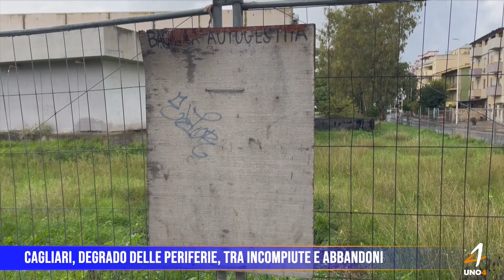Cagliari, degrado delle periferie, tra incompiute e abbandoni